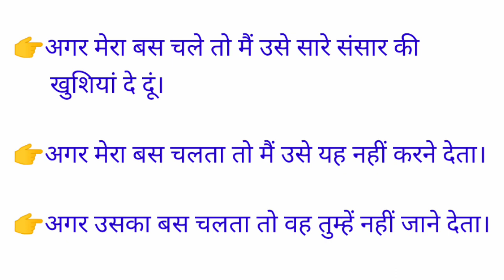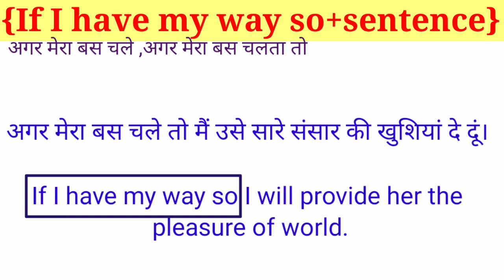English speaking practice |Daily used english sentences|इंग्लिश बोलना कैसे सीखे||If i have my way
KEEP SUPPORT

AdvanceEnglish Structure English Speaking Practice | Free Online English Classes | Lockdown

 Advanced

HinditoEnglish Translation English ToHindi Translation Advanced English

English Structurel freeonlineenglish Daily Use English Sentences] Spoken English Structures Structure | Daily Use English Sentences English Speaking Practice |EnglishSpoken Spoken AdvancedStructuresInEnglish Advanced English Structures | Future Perfect Continuous Tense

English Sentences] Spoken English Structures HinditoEnglish Translationj

Advanced English Structures

advancedstructureinenglish sentences